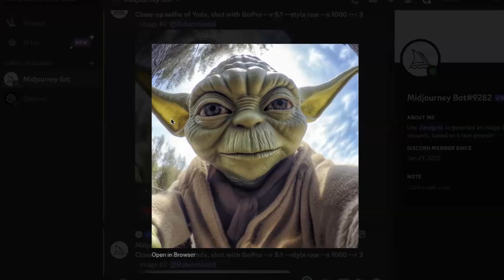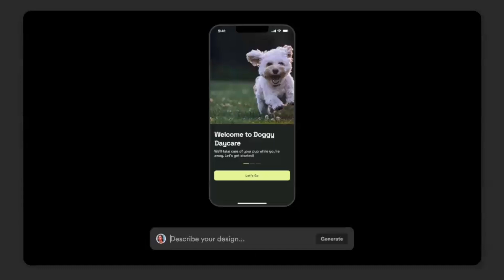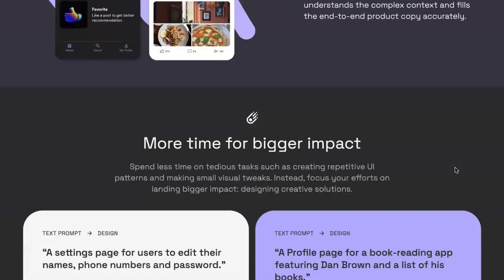AI And The World of UX/UI Design With Ruben and Radu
Hi everyone!

For those of you who missed our webinar on AI and UX/UI design, here's the recording of the event as well as the links shared.

🎁Goodies

Get $500 off if you enroll in the June cohort at Mento Design Academy

Earn with Mento! Get $100 for every student you refer. They save $100 too!